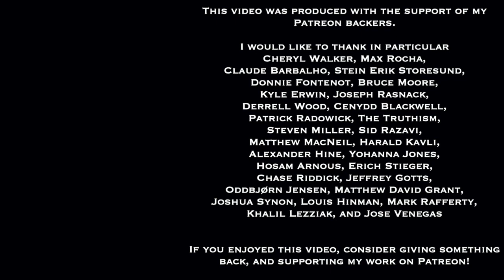Just Flowers, Bees, and Butterflies | City of Milwaukee Through Sadler's Eyes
These are some short shots from my walks around the City of Milwaukee, in this case along the Hank Aaron Trail and at Lakeshore State Park, featuring three of my favorite things - flowers, bees (honey and bumbles) and monarch butterflies. It's mid-July, and lots of flowers are in bloom here. It's also great to see these important pollinators out and about, and the monarch butterfly population making its appearance here in the MKE.

Milwaukee is the city that my wife and I moved back to in 2015, after being gone for nearly twenty years.  We're both happy to be back in this great Midwestern city, which does have some serious challenges and issues to deal with, but which we're happy to call home.  For exercise, I take walks through Westtown, Easttown, the Menominee Valley, the Marquette area, the Third Ward, the Harbor District and Brewers Hill.

The music in this video is Bach Cello Suite no. 4 in E-flat major, BWV 1010, and is available in the public domain from MusOpen